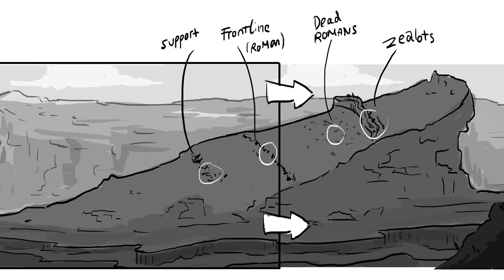RISEN (2016) Behind-the-Scenes The Battle Of The Zealots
Risen "The Battle Of The Zealots" Featurette
Directed by Kevin Reynolds and starring Joseph Fiennes, Tom Felton, Peter Firth, Cliff Curtis, María Botto, Stephen Hagan...

Follows the epic Biblical story of the Resurrection, as told through the eyes of a non-believer. Clavius, a powerful Roman Military Tribune, and his aide Lucius, are tasked with solving the mystery of what happened to Yahshua in the weeks following the crucifixion, in order to disprove the rumors of a risen Messiah and prevent an uprising in Jerusalem.